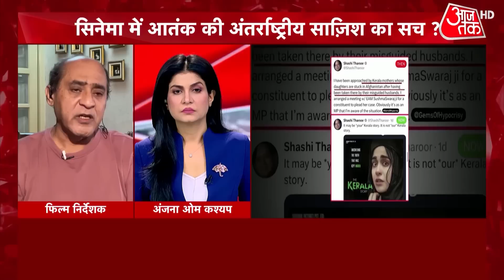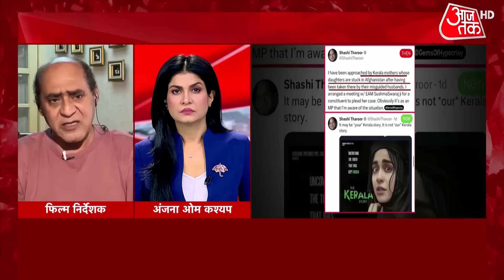Dangal: 'द केरल स्टोरी' पर बैन की मांग, सेंसर बोर्ड ने लगाए 10 कट,खत्म होगा विवाद? |The Kerala Story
'The Kerala Story' केरल में चल रहे लव जिहाद पर आधारित है, इसलिए देश का एक खास वर्ग इस फिल्म के खिलाफ है और वो चाहता है कि इस फिल्म पर Ban लग जाए. इस फिल्म पर रोक लगाने के लिए सुप्रीम कोर्ट में भी एक याचिका दायर की गई थी. दंगल में देखें बड़ी बहस.